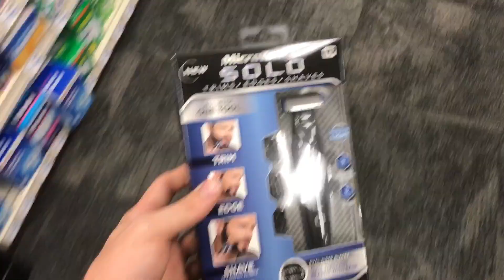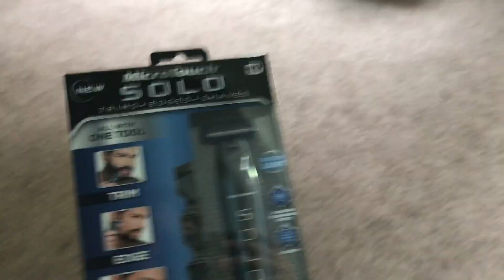UNDERWATER SWIMMING VLOG!!! feat Girlfriend & Friends